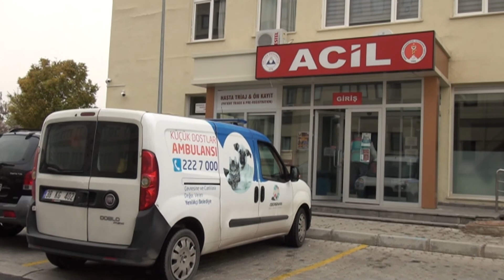KOCASİNAN’DAN SICAK BİR YUVA; ‘KÜÇÜK DOSTLAR KEDİ KASABASI’